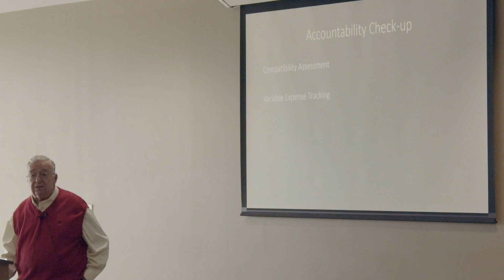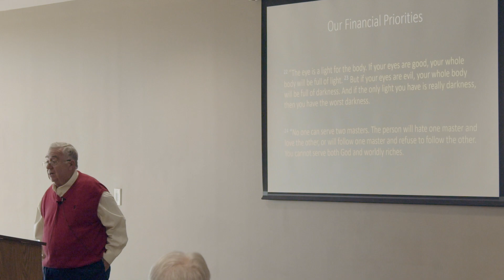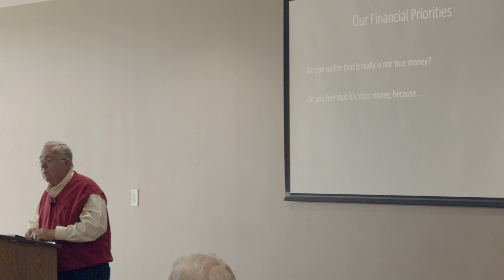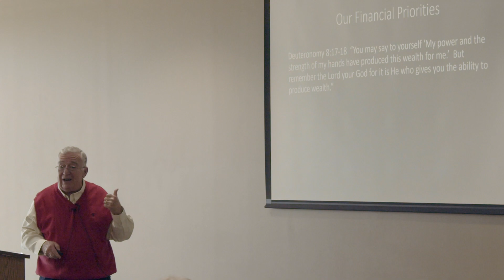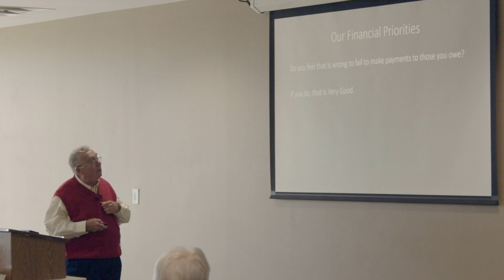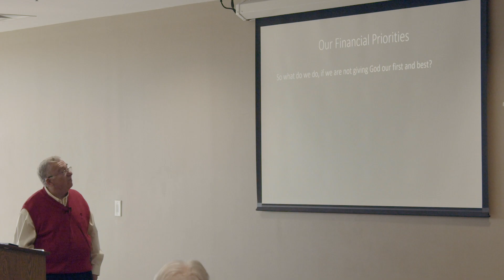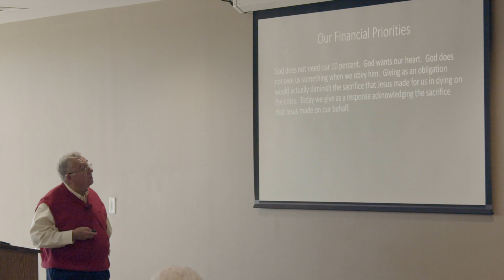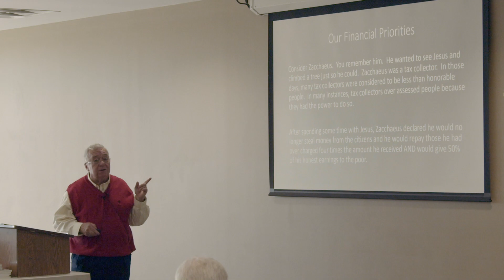Lesson Two | Wranglin’ Our Finances | Bob Glenn | Sunday Morning Class | December 11, 2022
Wranglin’ Our Finances is a series of lessons designed to help us better align our stewardship of the resources God has given us to administer with God’s intentions and desires within the context of the reality of today’s financial world. If you believe you can do better in handling finances, this class may be just what the doctor ordered.

Join us next Sunday at 9 a.m. in person To support the work God is doing through Northside, give today For more information about Northside Church of Christ, CCLI License # 381546.